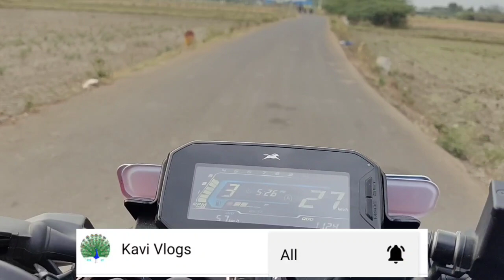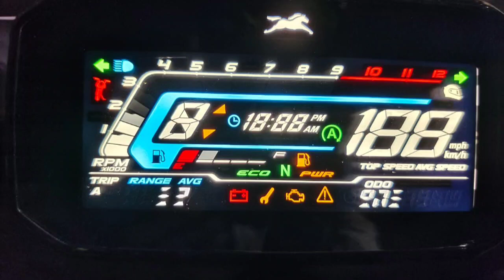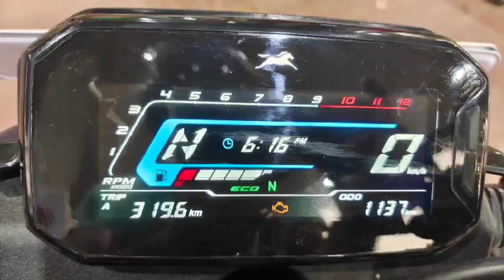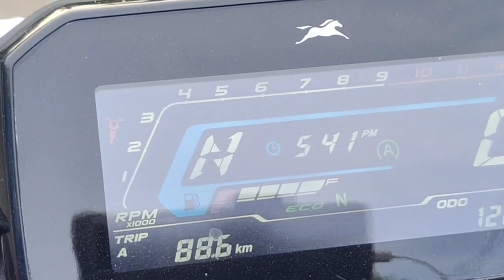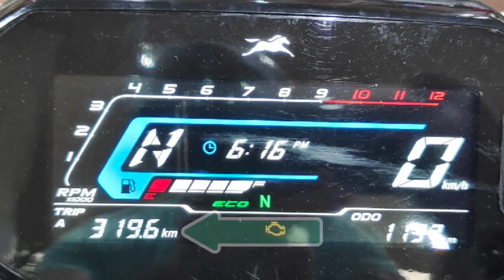Tvs Raider 125 review🔥🔥🔥| Best 125CC bike? | vera level🔥 🦚Kavi vlogs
TVS Raider best among 125 cc bike segments in India???

1. Raider Built quality
2. First in segment features
3. Engine tyre... one bye one review
4. Mileage